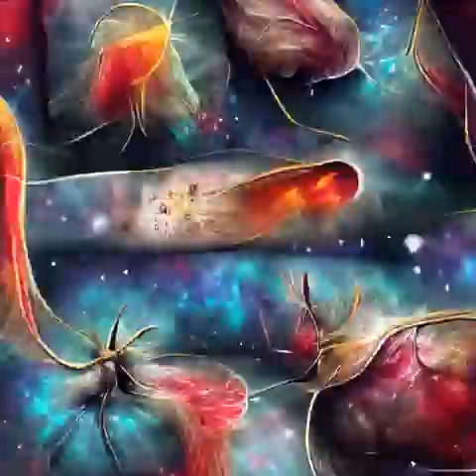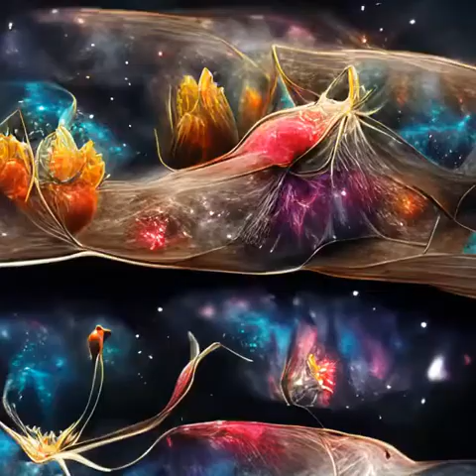Journey Through the Nebula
3 min animated film made on NightCafe Studio
3 min AI generated music score